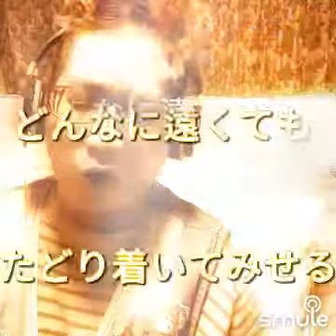新型コロナウイルス❗️🍀♿️また、変異株にかかられた皆様方 医療従事者の皆様方と友へ❗️一日も早く自宅🏡へ返れます様に。🙇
「家路　浜田省吾」を歌ったよ。Smuleで聴いてみて！